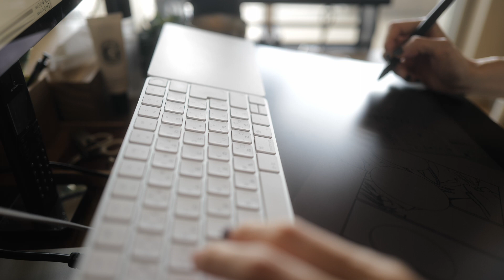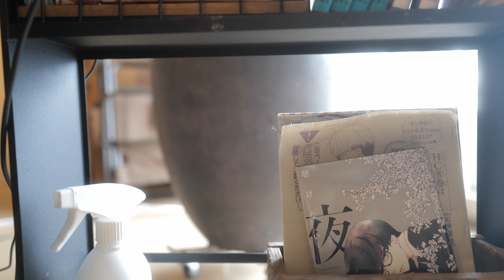漫画家デスクツアー/LeicaQ2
なんと去年の8月に作ってあった動画をようやくアップします。
もう机周りがこのときとだいぶ変わってしまったんですが
2022年の福山の作業環境をお楽しみ頂けたら幸いです。

外付けHDD →2023年はこっちを使ってます
液晶タブレット
ペン →2023年はこっち使ってます
ペン先 →2023年はこっち使ってます
机 →こちらのタイプのセミオーダーです
猫様カゴ 本来は猫用ではないと思います笑
ライト こちらのアンティークです。
去年はオブジェ化してましたが今は毎日使ってます。
スライディングアーム
ニールズヤードのオイル
ナリンのオイル
植物 こちら厳密には水やりが「基本要らない植物」です。年に1度くらいにちょっとお水をやると植物が喜びます。詳しくはHPをどうぞ